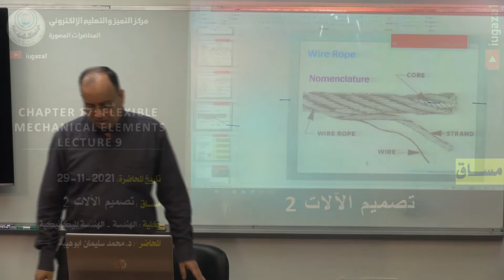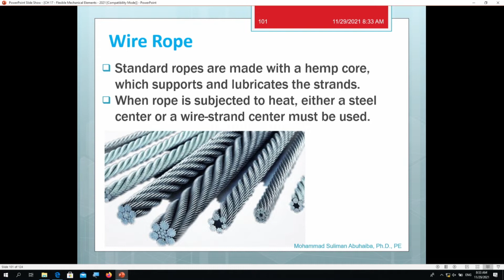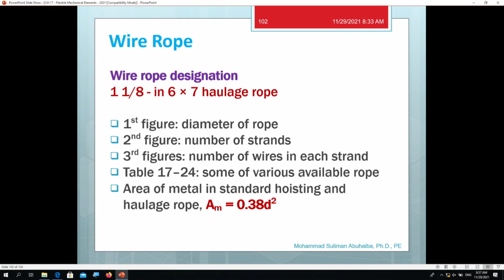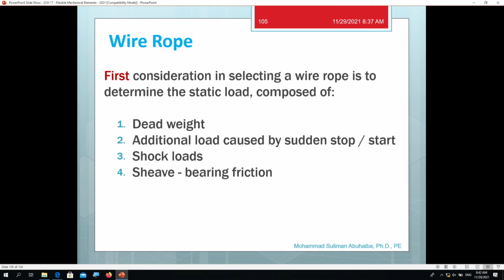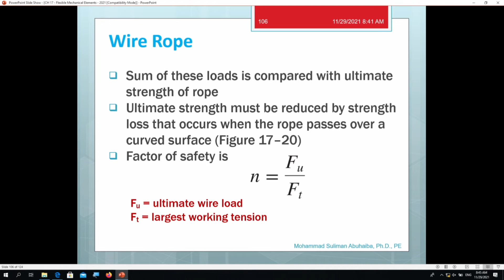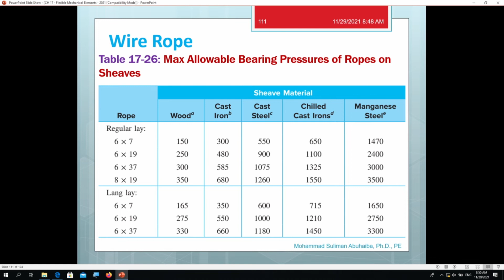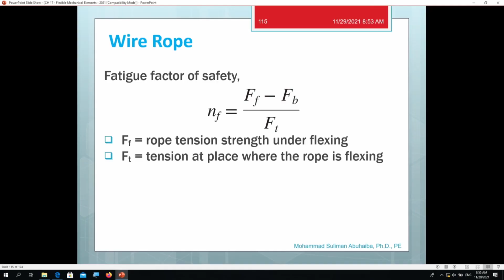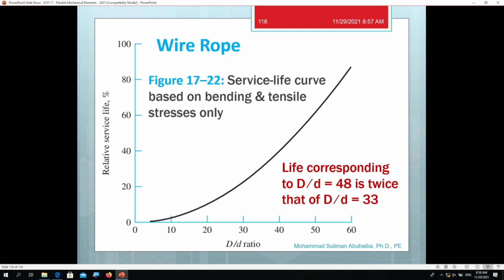Lecture 31: Chapter 17 Flexible Mechanical Elements -9